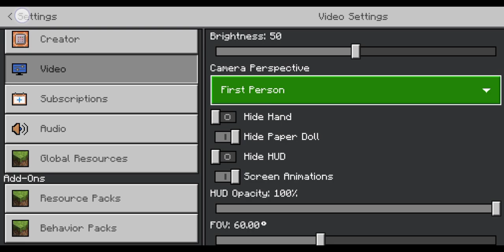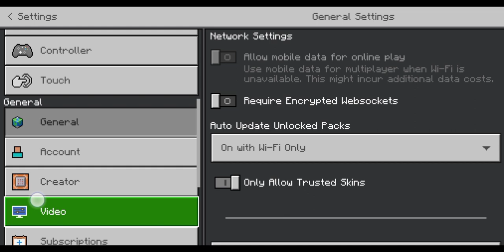Easy build fountain